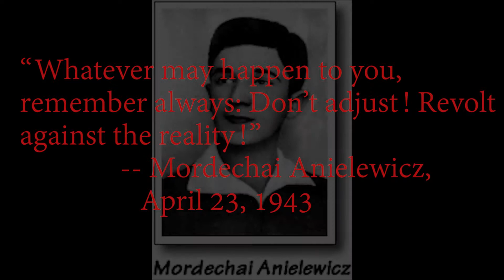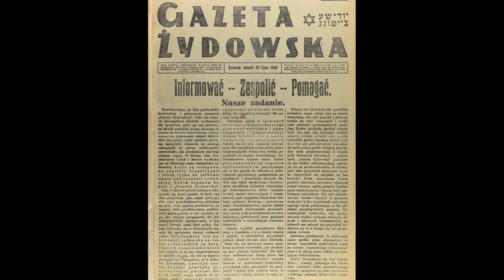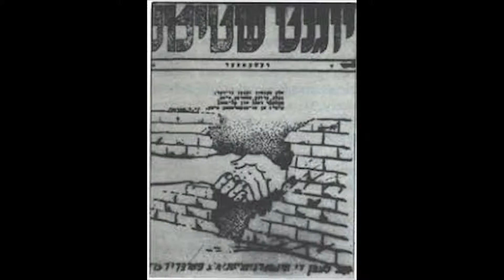Luke Fletcher Upstander project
Media Arts Collaborative Charter School, Albuquerque